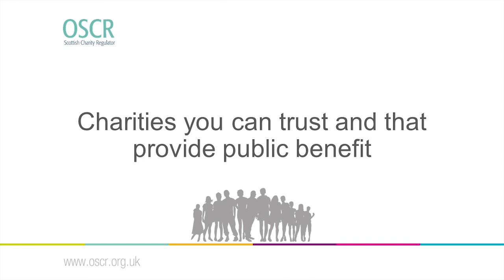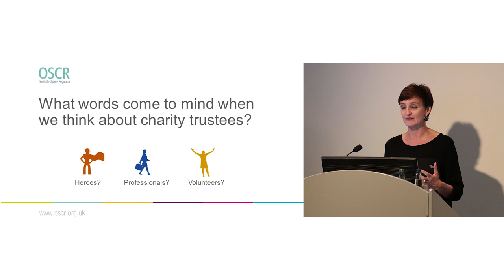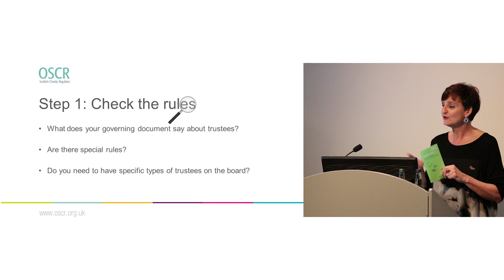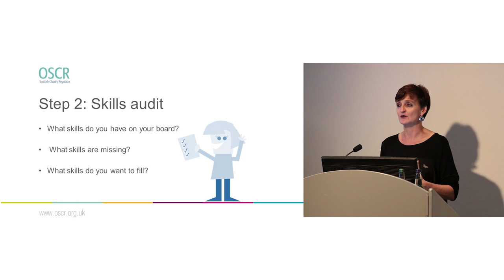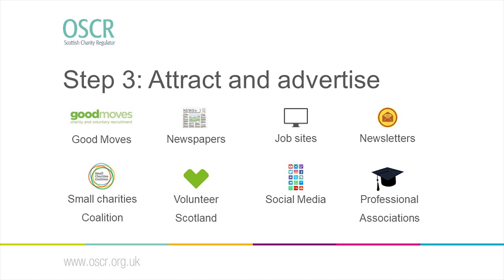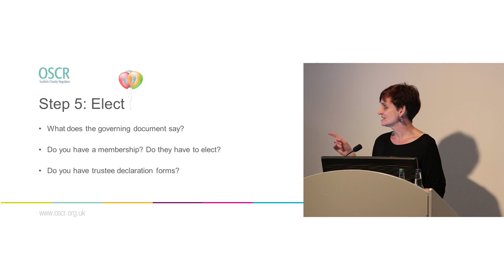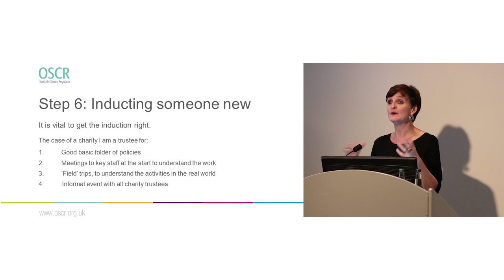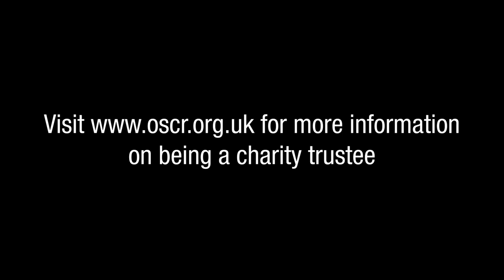Trustee recruitment and succession planning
OSCR Head of Engagement Jude Turbyne talks about the best practices when recruiting a new charity trustee.

Filmed at The Gathering 2019.